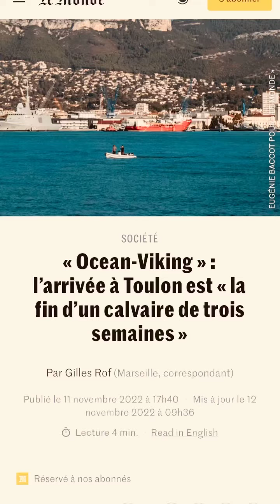La récupération de l’Ocean-Viking - ROMUALD MAUFRAS